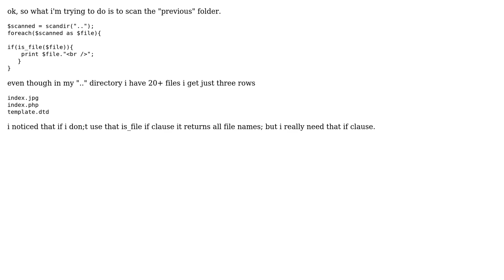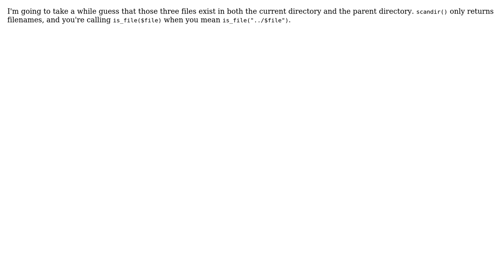PHP scandir strange behaviour (2 Solutions!!)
PHP scandir strange behaviour

With thanks & praise to God, and with thanks to the many people who have made this project possible! | Content (except music & images) licensed under CC BY-SA | Music | Images & others | With thanks to user kmunky user Jason user Annika Backstrom and the Stack Exchange Network Trademarks are property of their respective owners. You are responsible for your own actions.